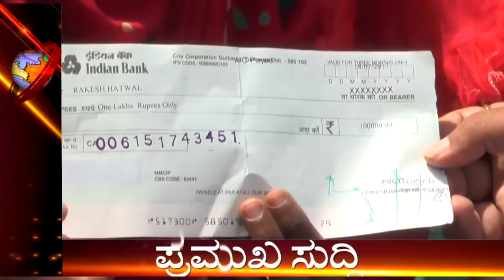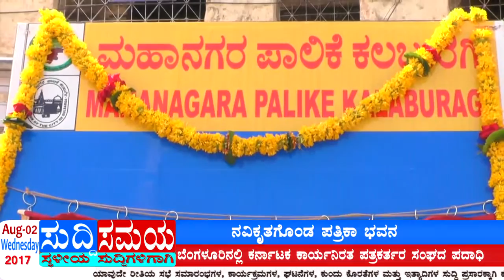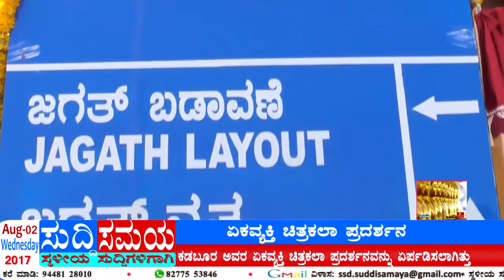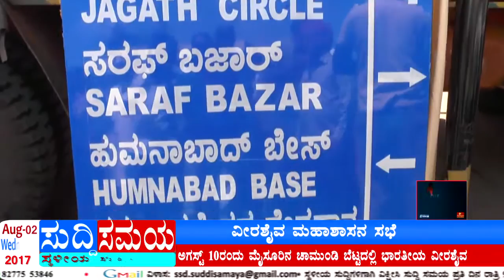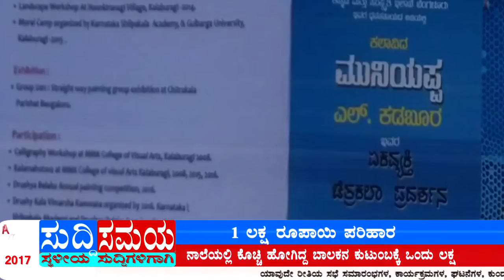SUDDI SAMAYA 02 AUG 2017